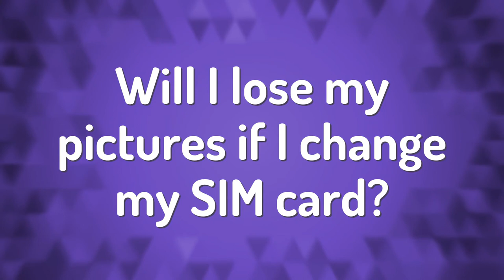Will I lose my pictures if I change my SIM card?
Switch SIM Cards • Will I lose my pictures if I change my SIM card?